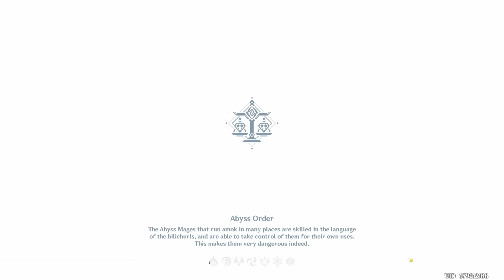In The Pursuit of Anemo... [Genshin Impact 4 Stars Only]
Genshin Impact is a gacha game with tons of powerful 5 star characters. But what if we ONLY used the 4 star characters instead. Of course, we're going to impose some other rules onto ourselves to make it even more difficult, but could we complete all the content in the game including 36 stars in the Spiral Abyss?

Amber, Xinyan, Barbara, and so many more characters are rarely used in Genshin, as there are just way better options. But could we take characters like this and build powerful teams?

We will be wishing on EVERY new rate-up character banner until we get a 4 star characters. Then, we stop pulling until the next banner. This means RNG will completely decide what characters we get to use, and prevents us from just pulling all the "meta" 4 stars whenever they show up. There are additional rules for when we pull weapons or constellations, but I'll explain those in the video.